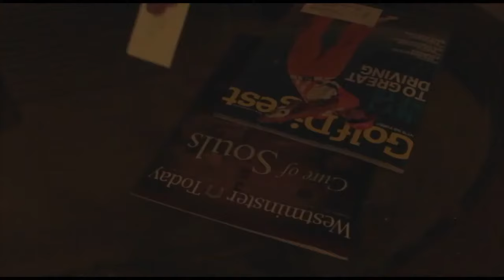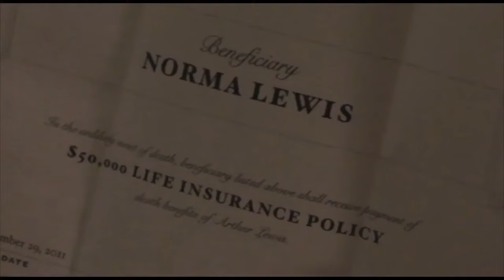A short Movie on Button Button Lesson 1, 1st year English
button button,
1st year english book 1 lesson 1 button button,
1st year english,
1st year,
1st year english lesson 1 button button,
button,
button button in urdu,
button button story in urdu,
button button translation lecture,
1st year english button button
1st year english,
1st year english book 1 lesson 1 button button,
1st year english chapter 1 question answer,
11th class english button button question answer,
button button english translation,
button button question answers,
english 11th class button button,
11th class english,
1st year english chapter 1 translation in urdu,
button button question and answer,
first year english,
1st year story button button questions and answers,
1st year,fsc part 1 english